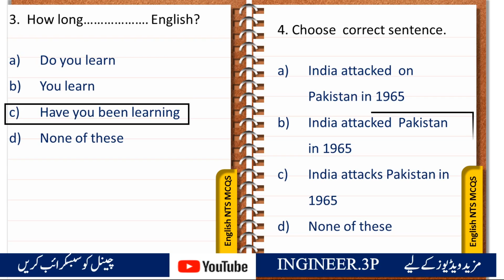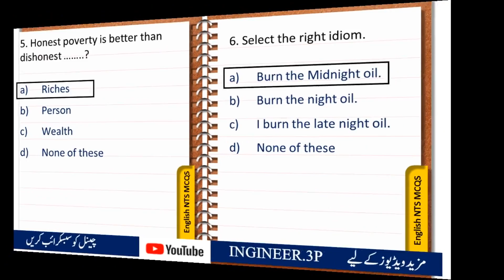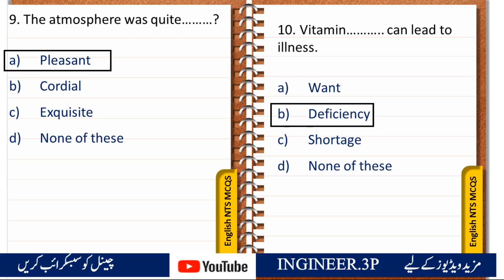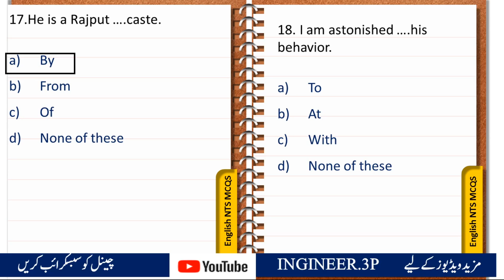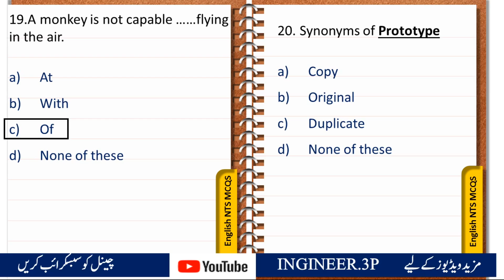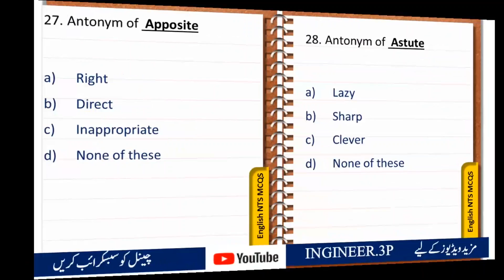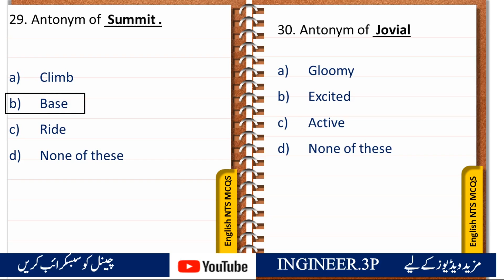Nts English past paper mcqs|Nts solved past paper|Nts Test Preparation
Most important Basic Math questions for ppsc fpsc kpsc nts ots uts upsc|math mcq solve trick

Description:
📚 Are you gearing up for your upcoming NTS (National Testing Service) English test and looking for the most effective way to prepare? Look no further! Welcome to our comprehensive NTS English Past Paper MCQs video, designed to help you ace your NTS exam with flying colors.

In this video, we've compiled a selection of NTS English past paper multiple-choice questions (MCQs) that have been expertly solved and explained. Whether you're a first-time NTS test taker or looking to brush up on your English skills, this video will serve as your ultimate study companion.

🚀 Here's what you can expect from this video:

1️⃣ Solved Past Paper Questions: We'll walk you through a series of real NTS English past paper questions, breaking down each one step by step. You'll learn how to approach various question types commonly found in the NTS English section.

2️⃣ Comprehensive Explanations: Our experienced instructors will provide detailed explanations for each question, ensuring you not only get the correct answer but also understand the underlying concepts.

3️⃣ Test-Taking Strategies: We'll share valuable tips and strategies to enhance your test-taking skills. These techniques will help you manage your time effectively and increase your chances of success on the NTS English test.

4️⃣ Practice, Practice, Practice: The key to success in any standardized test is practice. By working through these NTS English past paper MCQs, you'll gain the confidence and knowledge needed to excel on test day.

Following questions are there in the video:
1.He is proud ….his Wealth.
2. We are answerable…….God.
3. How long… . English?
4. Choose  correct sentence.
5. Honest poverty is better than
dishonest ……..?
6. Select the right idiom.
7. Select the right idiom.
8. One should do ……. duty honestly.
9. The atmosphere was quite………?
10. Vitamin……….. can lead to illness.
11. Pick the right word.
12. A policeman  was killed and forty labourers wounded in the…..between a band of striker  and police yesterday.
13.He can’t stop your ….coming here.
14.Advertisement will…..your sale
15.He lives ….a small income.
16.Students are advised to write their name ……ink.
17.He is a Rajput ….caste.
18. I am astonished ….his behavior.
19.A monkey is not capable ……flying
in the air.
20. Synonyms of Prototype
21. Synonyms of Stoic
22. Synonyms of Cynic
23. Synonyms of Awful
24. Synonyms of Imposter.
25. Synonyms of Endeavour .
26. Antonym of  Amplify
27. Antonym of  Apposite
28. Antonym of  Astute
29. Antonym of  Summit .
30. Antonym of  Jovial

english portion nts solved
nts gat past papers
Nts English past paper mcqs
Nts solved past paper

nts test mcqs
nts nat past papers with answers
nts test preparation 2023 wapda
nts test date 2023
nts test preparation 2023 physics
nts nat past papers
sentence completion nts
nts general knowledge mcqs
nts analogy mcqs
nts test master
nts test preparation 2022 analytical reasoning
nts english preparation
nts gat general past papers with solutions
nts test preparation 2023 english